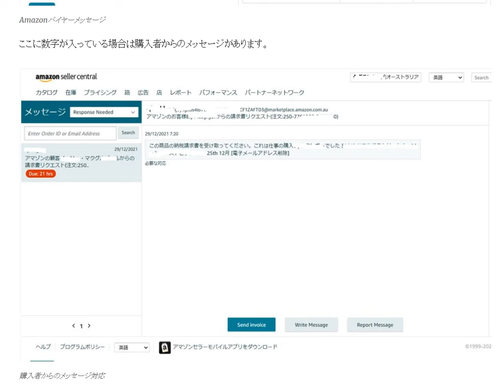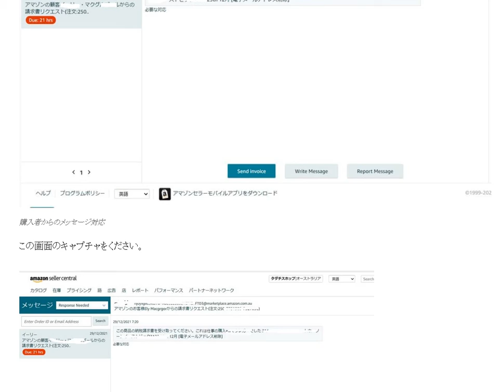アマゾン購入者へのメッセージの返信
13歳以下の方がご視聴される際は保護者の方とご一緒にご覧ください。

年商１億円 輸出せどらーの1日〜リモートシフト編〜仕組化の全てを解説

1日10分で月10万円を稼ぐ! Amazon輸出ビジネスがわかる本(2013/11/22)